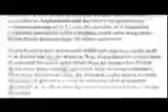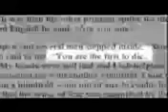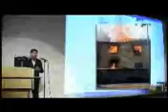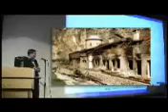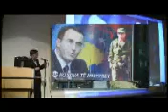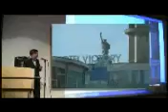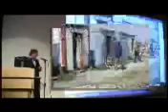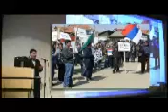Humanitarian Intervention, panel on bombing of Yugoslavia, Mar. 2009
Concordia University, David Orchard, panelist speaks at 10th anniversary of bombing of Yugoslavia